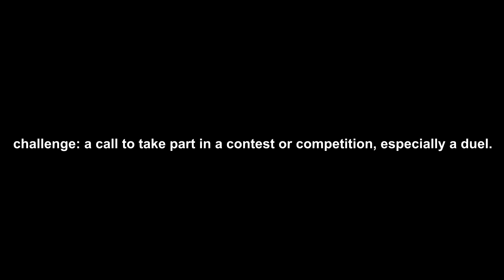LOVE THE CHALLENGE | SQUAD ARMOR HIGHLIGHTS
The current SQUAD server I play on is CD | Collateral Damage, it is on the main server browser not the custom one.